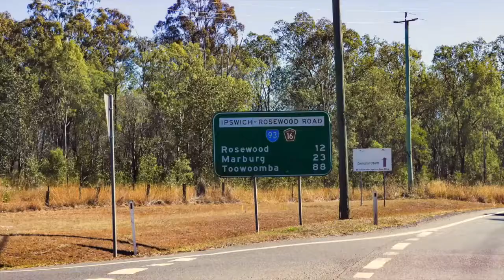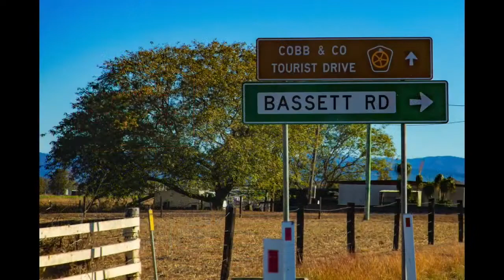Episode 8 Walloon to the Warrego! Bangers and Mash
Dalase explores the hidden hidden treasures between the Historic Walloon Hotel and the Warrego highway. This episode is packed with interesting characters, loads of history and some amazing scenery.

We hope you enjoy watching as much as we enjoyed putting it together for you.